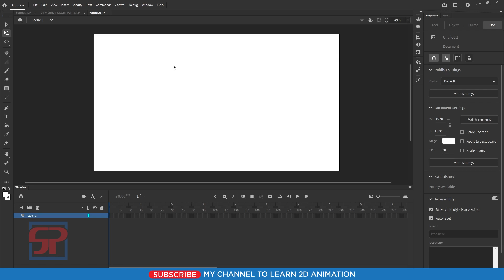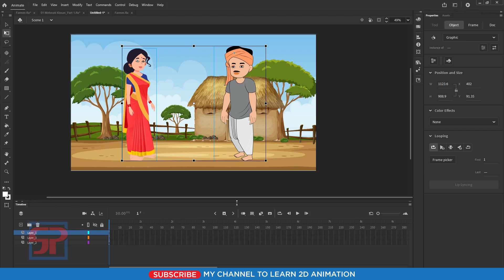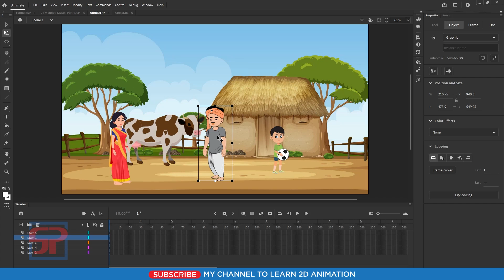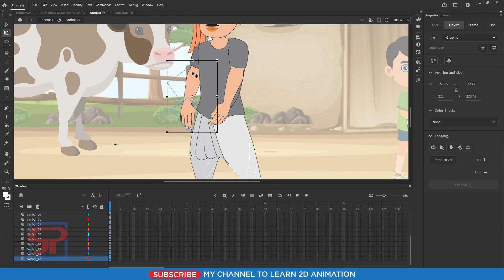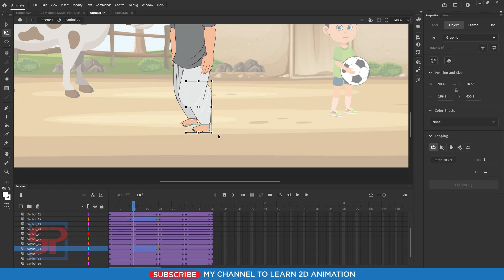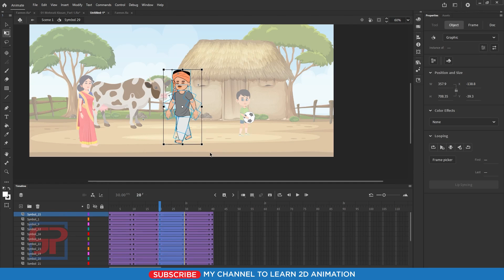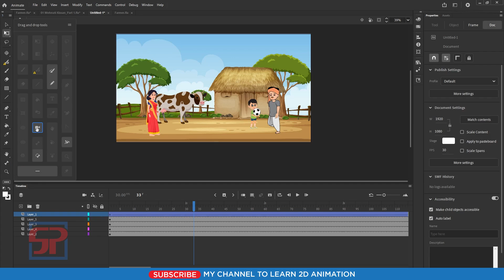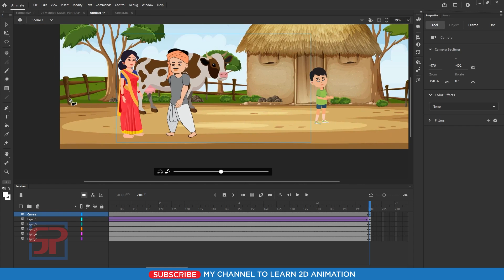Adobe Animate CC 2022: Create 2D Kahaniya कहानियाँ | Flash Tutorial | 2d Animation | Hindi | Part 3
Welcome to Shanvi Patel 2D Animation tutorial. We Will Learn Adobe Animate CC 2022 Complete Course for beginners to Advance level in Hindi. In this video we can learn How to create 2D Kahaniy कहानियाँ in Adobe Animate CC 2022? Let's go!

 "PATEL10"